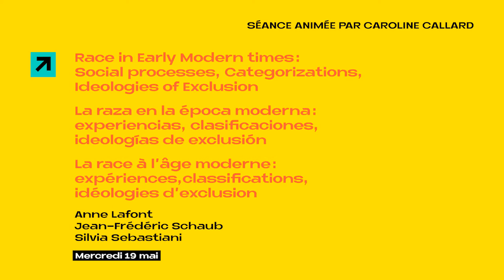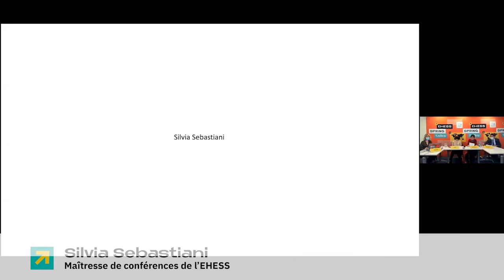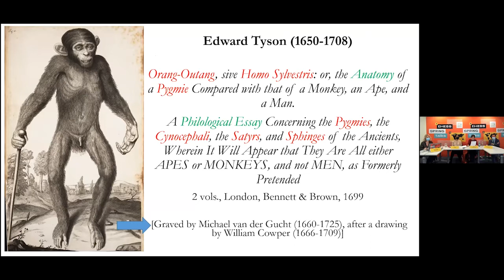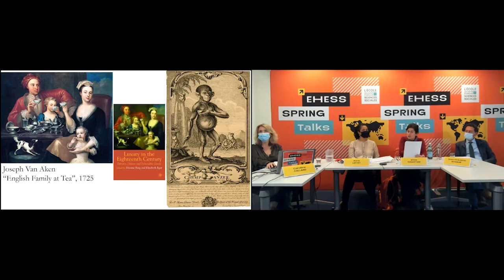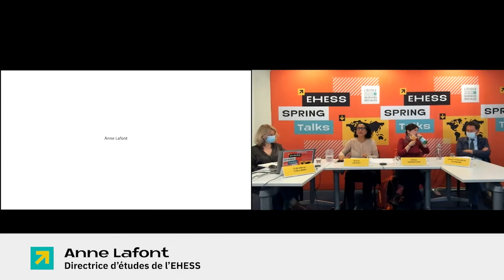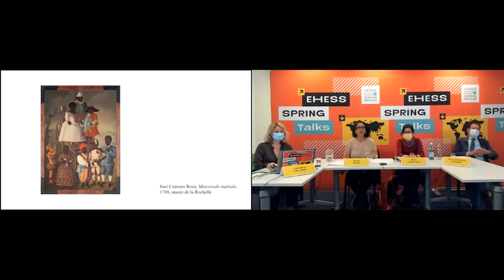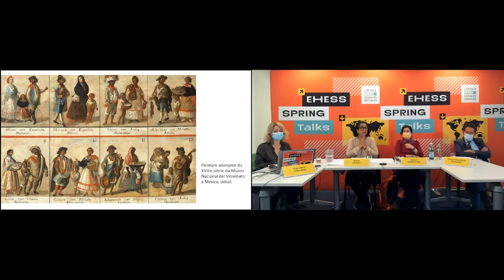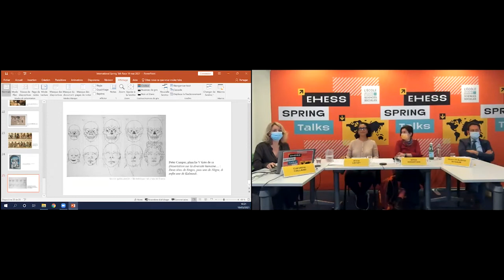[EHESS Spring Talks 2021] "La race à l'âge moderne" par Lafont, Schaub, et Sebastiani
"La race à l'âge moderne : expériences, classifications, idéologies d’exclusion", par Anne Lafont, Jean-Frédéric Schaub, et Silvia Sebastiani.

Notre séminaire a pour ambition de rendre à la question de la racialisation dans les sociétés occidentales et leurs colonies sa profondeur historique. Il invite les étudiants à relier entre eux des phénomènes qui peuvent leur être familiers mais qu’on ne connecte pas toujours, en portant notre attention sur l’âge moderne (XVe-XVIIIe siècles) mais sans jamais perdre de vue l’historiographie de l’époque contemporaine et les tensions qui traversent nos sociétés. Nous le faisons en combinant trois façons complémentaires d’étudier les sociétés : l’histoire de la politique, l’histoire des savoirs et l’histoire des arts.

Our seminar’s principal aim is to explore the issue of the racialization of Western societies and their colonies in its historical depth. We invite students to relate phenomena that might be familiar to them but that they do not always connect. While focusing on the early modern period (15th-18th centuries), we are in constant dialogue with contemporary historiography, without neglecting the tensions running through our own societies. To do so, we combine three complementary ways of studying societies: the history of politics, the history of knowledge and art history.

Nuestro seminario ambiciona devolver a la cuestión de la racialización en las sociedades occidentales y sus colonias su profundidad histórica. Propone a los estudiantes poner en relación fenómenos que pueden parecerles familiares pero que no siempre piensan relacionar, centrándonos en época moderna (siglos XV-XVIII) pero dialogando con la historiografía del período contemporáneo y sin perder de vista las tensiones que atraviesan nuestras sociedades. Para ello, combinamos tres formas complementarias de estudiar las sociedades: historia de la política, historia de los saberes e historia del arte.

Anne Lafont est directrice d'études à l'EHESS. Chercheuse au Centre de Recherches sur les arts et le langage (CRAL), elle est spécialisée dans l'histoire de l'art et les cultures visuelles des mondes modernes, les savoirs et création dans les sociétés coloniales, l'art et la race, et l'histoire des femmes et des études de genre dans les mondes de l’art.

Jean-Frédéric Schaub est directeur d'études à l'EHESS et chercheur aux Mondes américains et au Centre de recherches sur le Brésil colonial et contemporain (CRBC). Ses recherches portent sur les processus de changement intervenus dans les structures politiques de l’Europe Occidentale à l’époque moderne, à partir des cas des pays ibériques.

Silvia Sebastiani est maîtresse de conférences à l'EHESS. Elle est chercheuse au Centre de recherches historiques (CRH) et au Groupe d'études sur les historiographies modernes (GEHM). Elle travaille sur l'histoire et l'historiographie des Lumières, les mondes atlantiques et les écritures de l’histoire, et le genre et les races à l'époque moderne.

La séance est animée par Caroline Callard.

Cette vidéo est en espagnol, en anglais et en français.

A propos de l'EHESS Spring Talks :
L’EHESS lance EHESS Spring Talks, le « Mois de l'international de l’EHESS » : 18 rencontres quotidiennes en mai 2021 avec 27 enseignants-chercheurs qui présentent leurs séminaires de recherche à un public international, afin de valoriser l’activité de formation par la recherche propre à l'EHESS, fondée sur le dialogue interdisciplinaire.